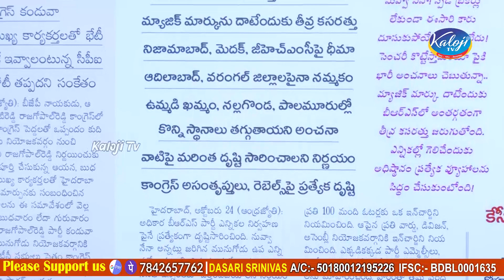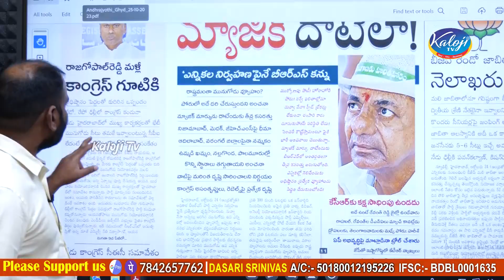బీఆర్ఎస్ 40 సీట్లకు మాత్రమే పరిమితం ..| BRS is limited to 40 seats only | Kaloji TV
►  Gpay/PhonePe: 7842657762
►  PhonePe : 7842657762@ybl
►  Gpay : kalojitv@okicici